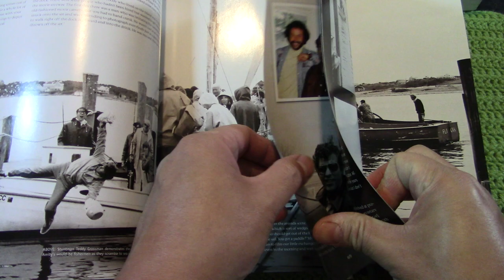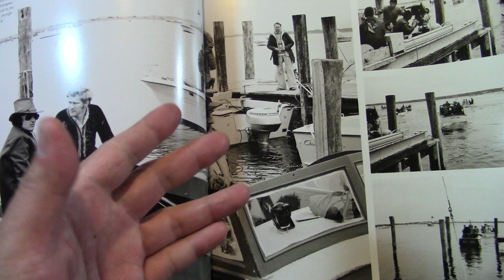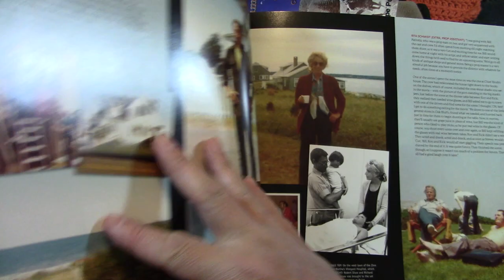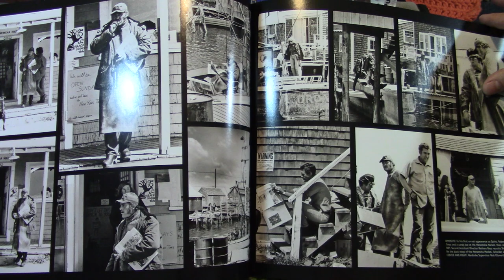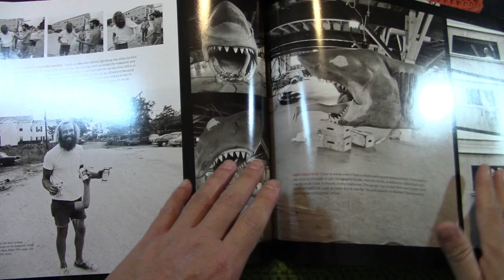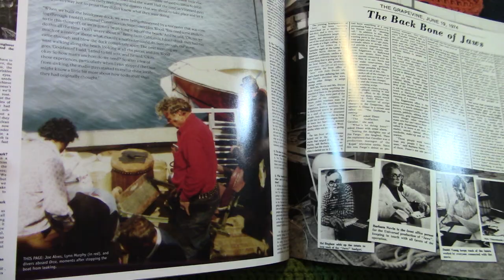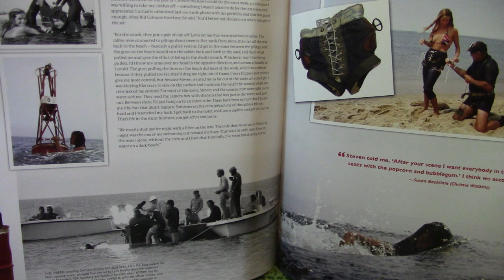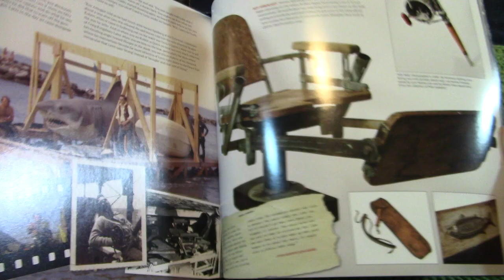JAWS memories from martha's vineyard